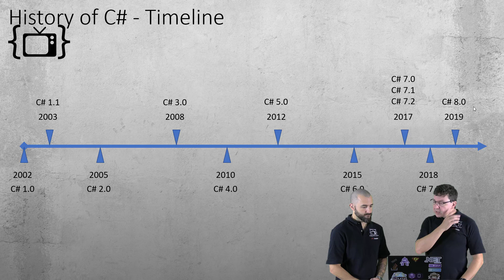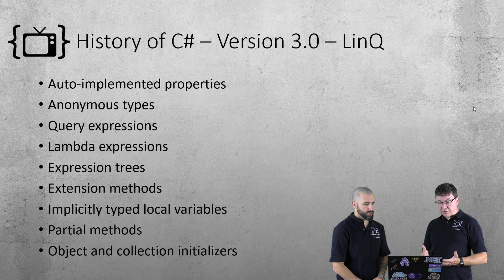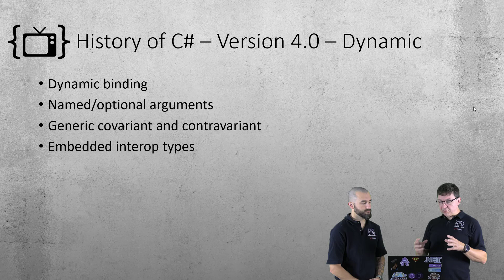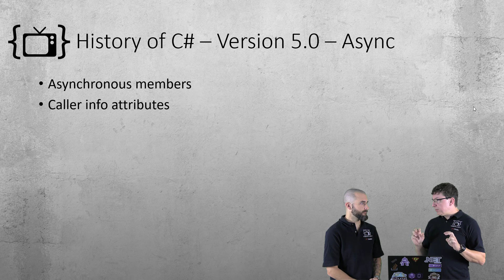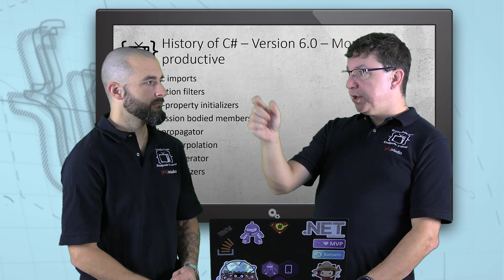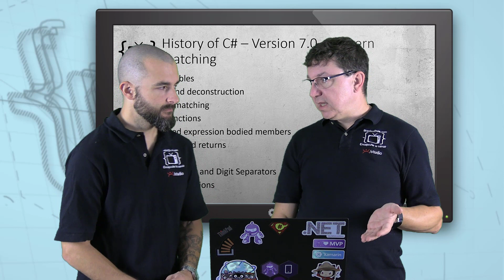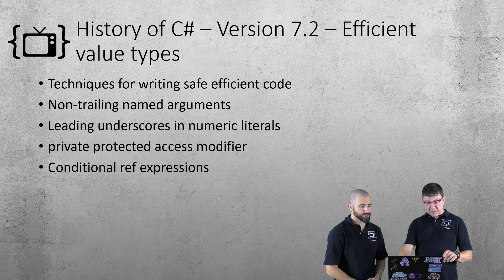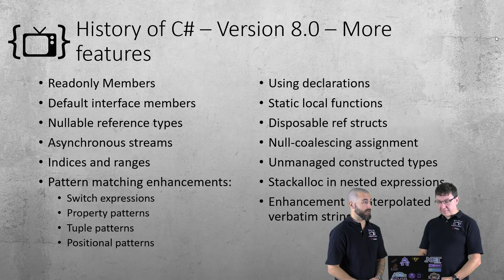Episode 35 - Histoire de C# - de 2002 à 2019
Voici la petite histoire de C#, de ses débuts en 2002 à la version 8.0 en 2019.